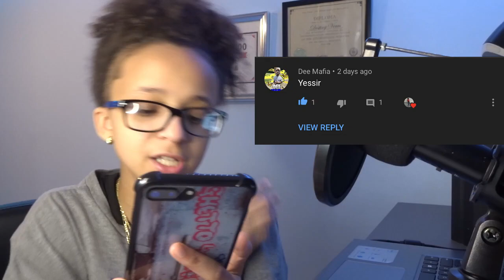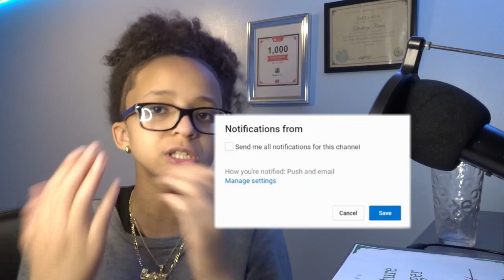MAKING A SONG IN 30 MINS..🖤🤯